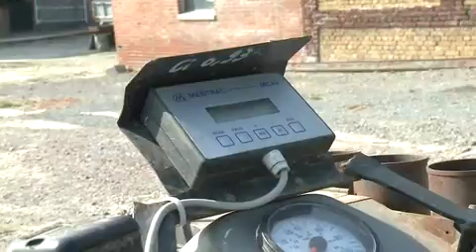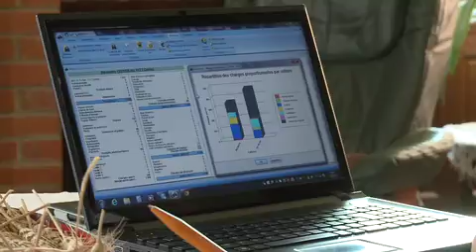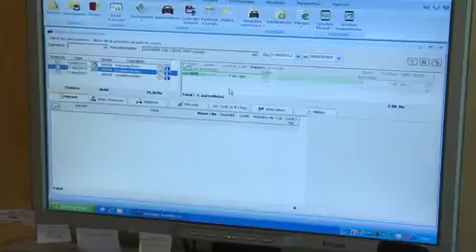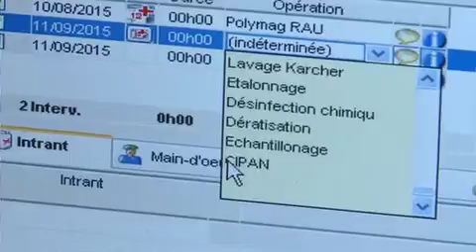Paroles d'agriculteur - Nouvelles technologies : j'utilise, j'optimise !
Dans la vie professionnelle de Jérôme Vermersch, à la tête d’une exploitation de polycultures dans le Nord, l’informatique a toujours tenu une place de choix. Mais loin de lui l’idée de laisser la technique aux commandes !

Logiciels spécifiques aux besoins de l’exploitation, barres de guidage ou coupures de tronçons... Les nouvelles technologies viennent en appui de l’agriculteur, pour optimiser les enseignements qu’il tire de ses analyses.